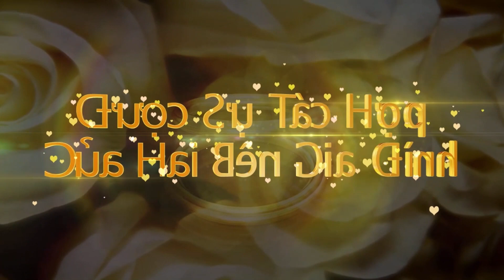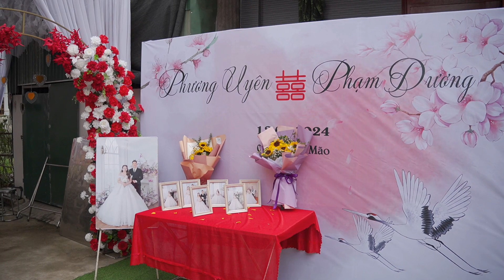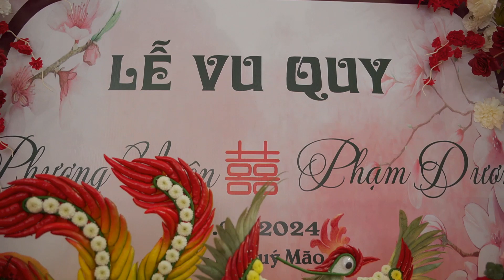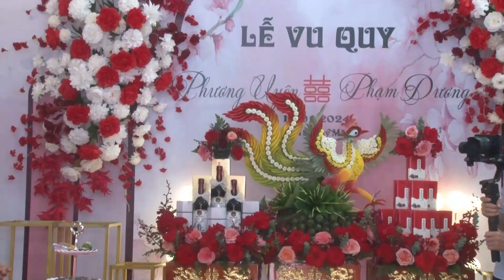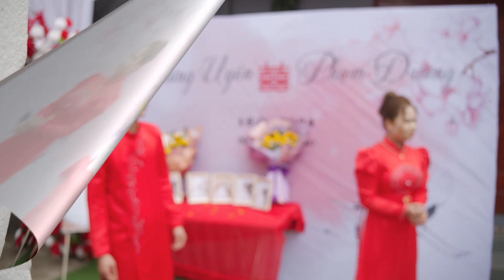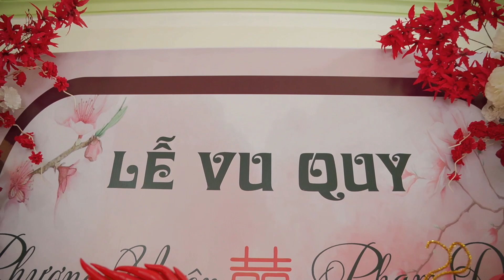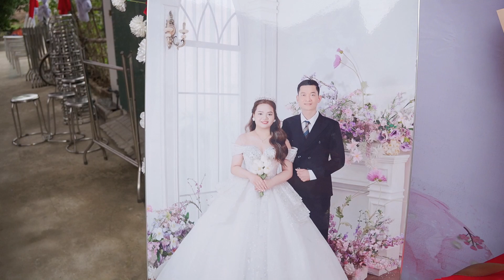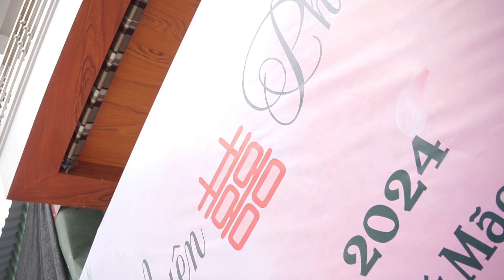lễ nạp tài Phương Uyên & Pham Dương Thanh Hóa - Hải Dưng